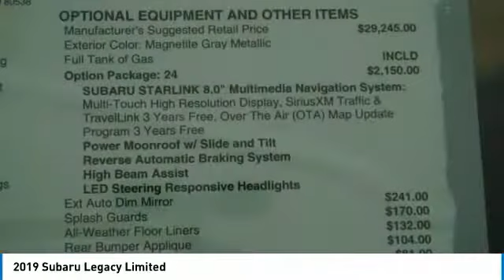2019 Subaru Legacy Loveland CO U19530